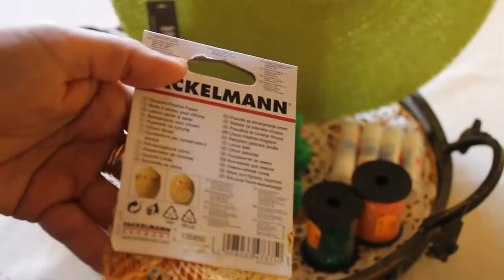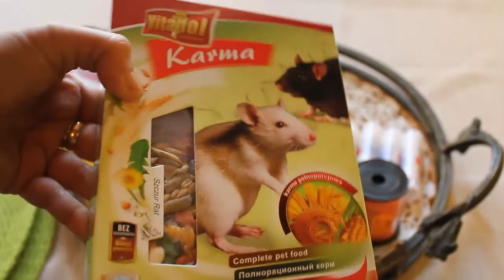164=Drobizna...na spontanie.....heh...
MSK.

Sprzęt, którym nagrywam, to:
CANON 550D…

Jeśli tylko masz na to ochotę….wysyłaj tutaj...:
Monika JEZIERSKA